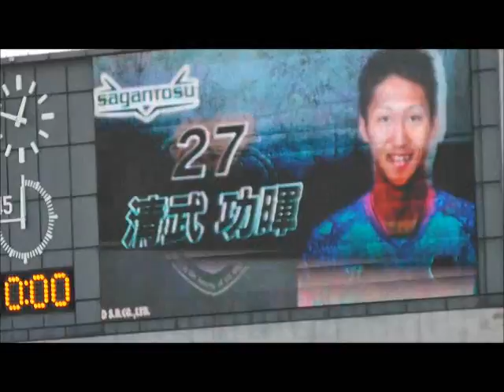（鳥栖選手紹介）天皇杯３回戦 松本山雅vsサガン鳥栖 20131013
鳥栖・選手紹介　松商学園卒の２８高橋義希にアルウィン全体から拍手が！